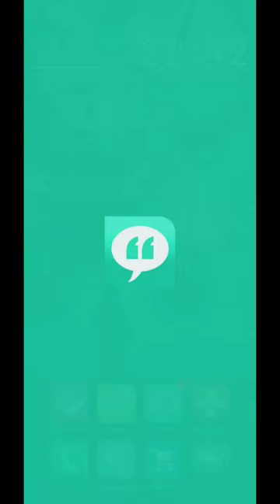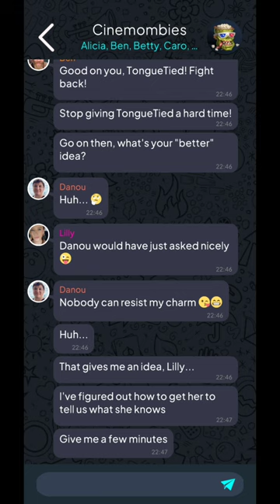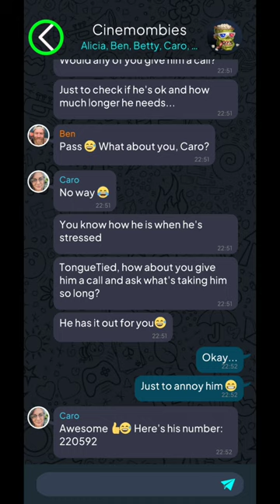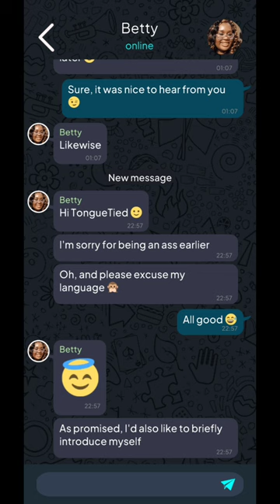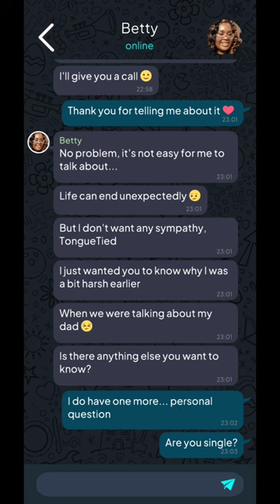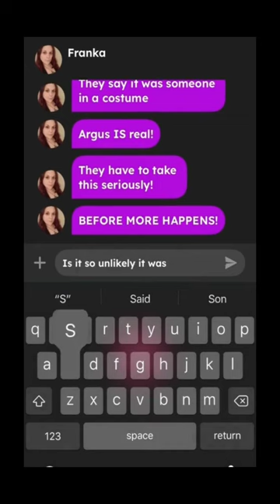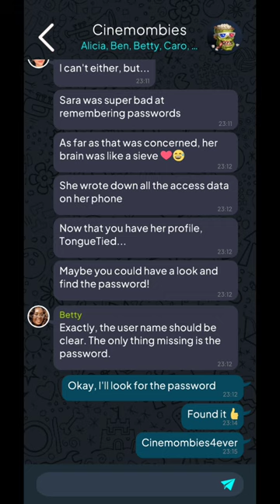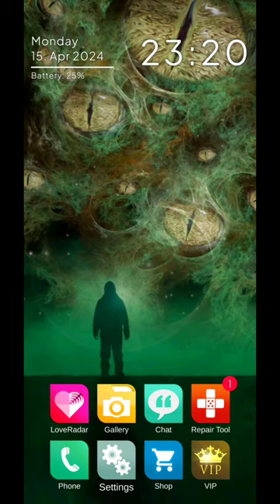Danous Plan is Sure to Fail | Betty Shares more about her Past Argus Urban Legend Ep1 pt 5 English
It's getting more freaky in Argus. First our phone call with Danou was interrupted. Then the chat between Ben and Franka got weird too. Betty shares more about her past and her mom. Danou is planning to impersonate a police officer to get information from Lori Bennett. I'm sure his plan will fail.